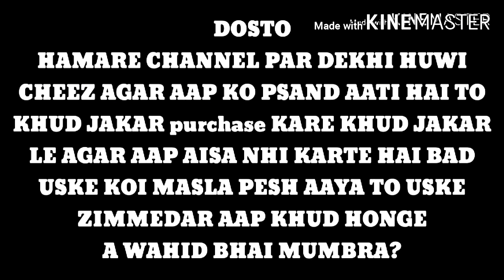New Color Mukhi Pigeon Fancy Pigeon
New Color Mukhi Pigeon Fancy Pigeon For Sale In Mumbai